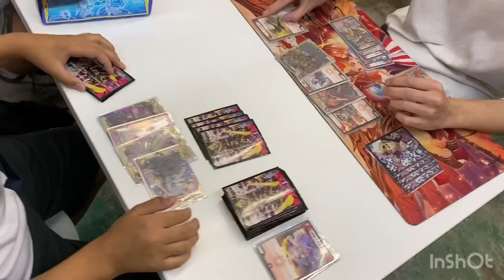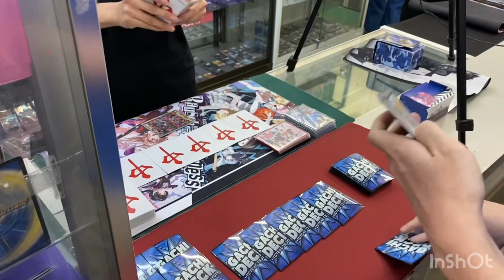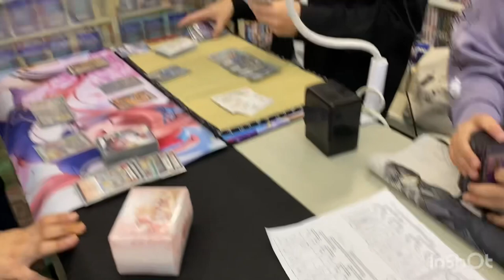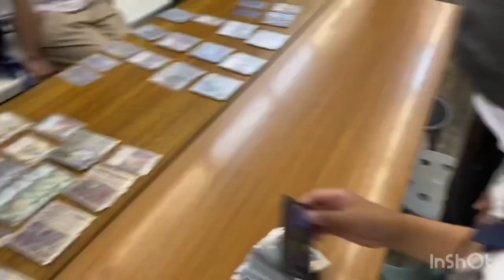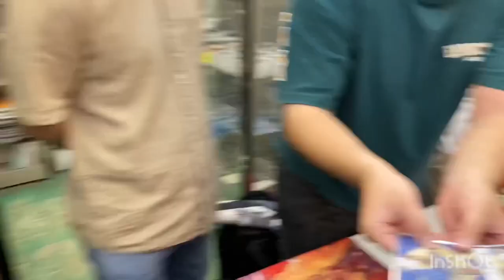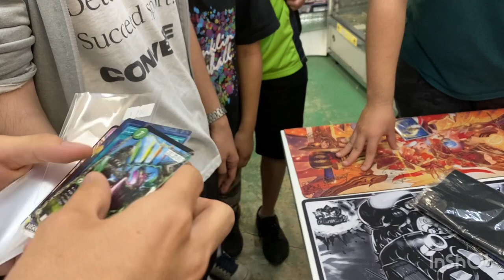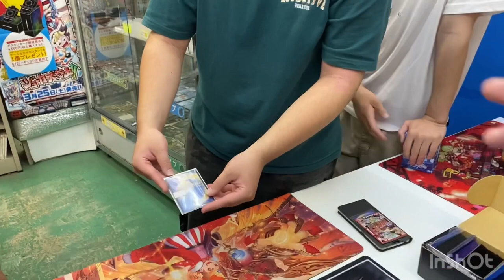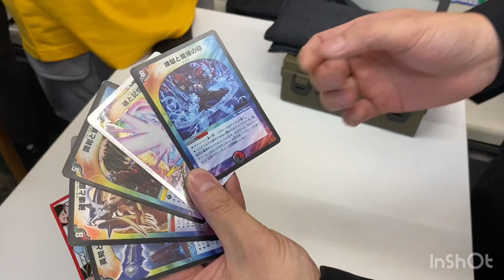ヒドロ主催第２回デュエマ殿堂ゼロ大会 全記録 2022.5.29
チンパン：
クソデッキ：
ガチデッキ：
ラーメン：

アマゾンマーケットプレイス：